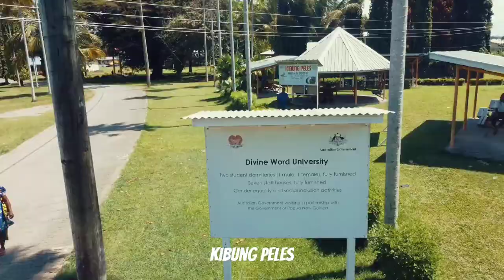Let me show you DIWAI 💯🥵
Short drone footage of DWU main campus in Madang province. The video shows DWU's main areas and buildings.